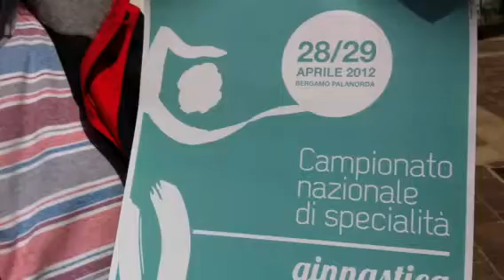Bergamo capitale della Ritmica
Maurizio Gamba, presidente di Orobica Ginnastica, presenta gli assoluti di specialità